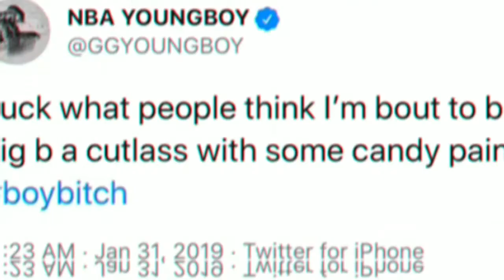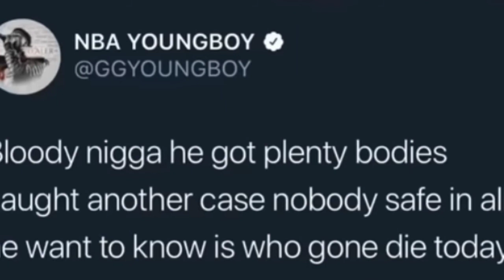NBA YOUNGBOY BM JANIA JAIL TIME ((SHADY 🍵))